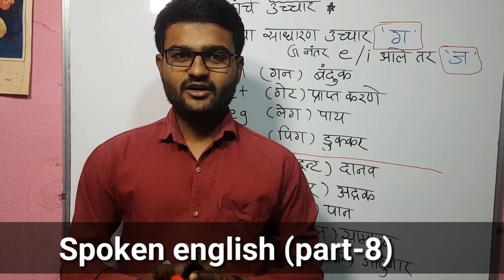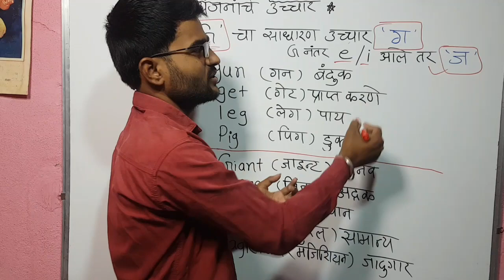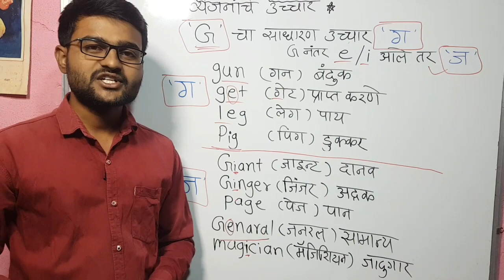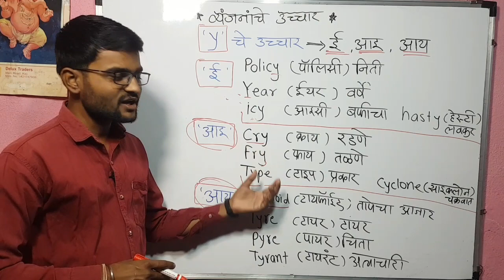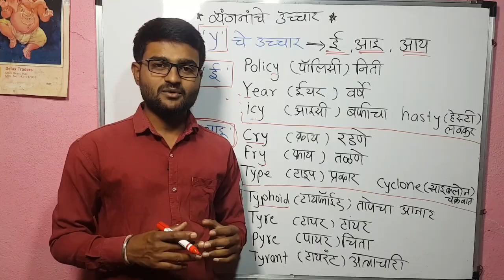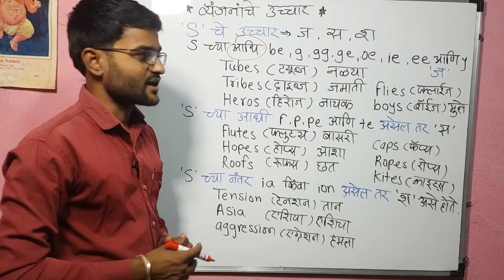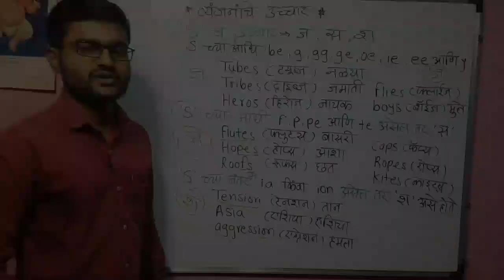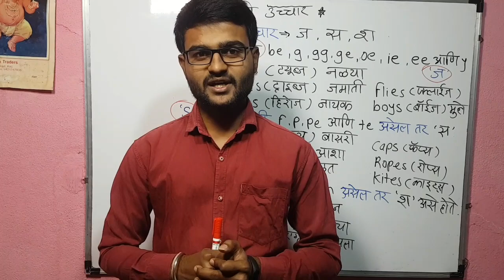Spoken English in Marathi-8 | इंग्रजी व्यंजनांचे उच्चार |english to marathi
Spoken English in Marathi-8 | इंग्रजी व्यंजनांचे उच्चार  | english in marathi |pronunciations of consonants

🔴 Spoken English playlist link
          (या आधीचे व्हिडीओ) 👇

विद्यार्थी मित्रानो हा आपल्या " इंग्लिश स्पिकिंग कोर्स " चा आठवा व्हिडीओ आहे ( part -8) यात आपण  इंग्रजी व्यंजनांचे उच्चार पाहणार आहोत तसेच इंग्रजी बोलायला शिकण्याची सर्वात मूळ पायरी शिकणार आहोत
या व्हिडीओ नंतर पुढील व्हिडीओ मध्ये आपण इंग्रजी बोलायला सुरुवात कशी करावी   हे पाहणार आहोत... आता इंग्रजीला घाबरायची गरज नाही या spoken english course in marathi चा  प्रत्येक व्हिडीओ तुम्हाला सोप्या पद्धतीने शिकवेल...

Topic cover :-